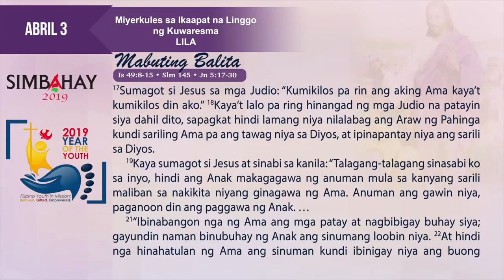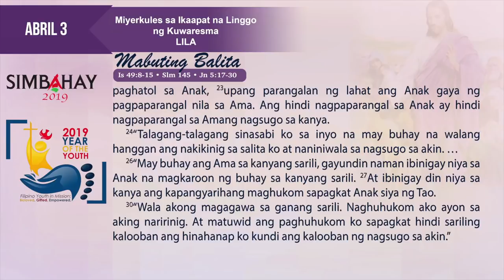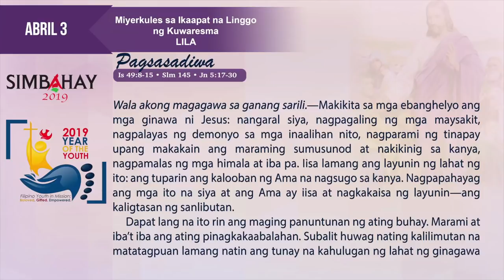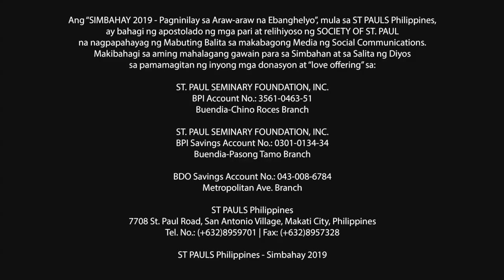Simbahay | Miyerkules sa Ikaapat na Linggo ng Kuwaresma | Abril 3, 2019